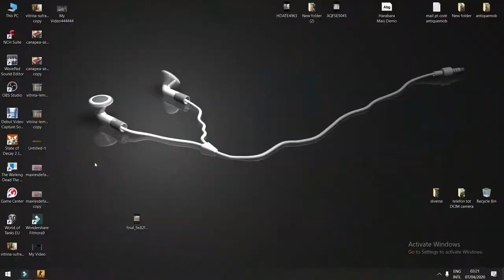My Videofinal 1 1